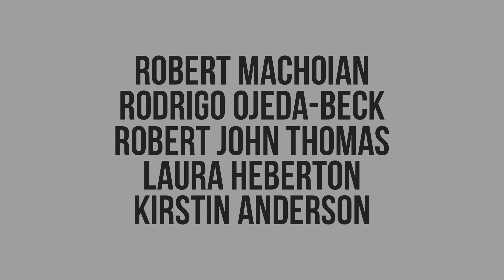GOD BLESS THE CHILD de Robert Machoian et Rodrigo Ojeda-Beck